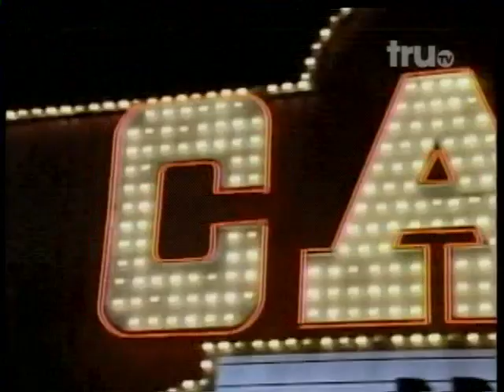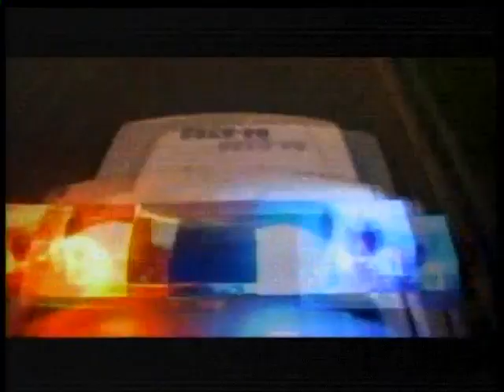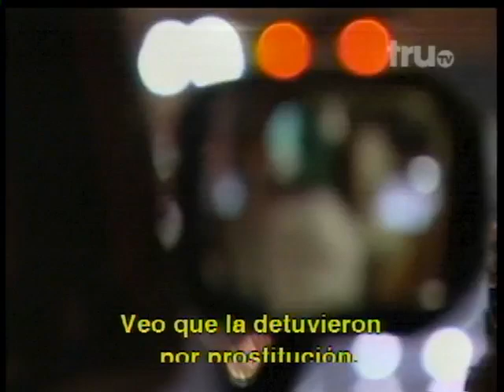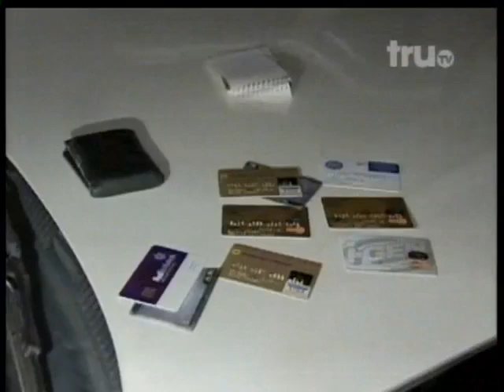COPS serie de tv subtitulada al español persecuciones y arrestos 9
a disfrutar este nuevo episodio de cops serie del canal de cable trutv. en esta ocacion. en las vegas nevada. donde la policía de esa ciudad. impone la ley sin miedo a quien no la respeta.